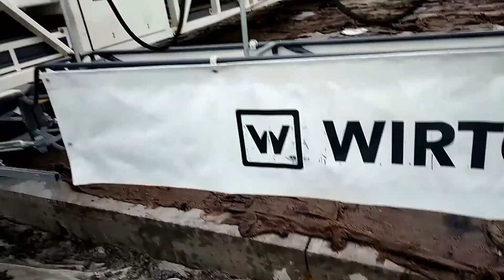Highway Construction full Process in English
Hello everyone, In this video full construction process of Highway is explained in brief.